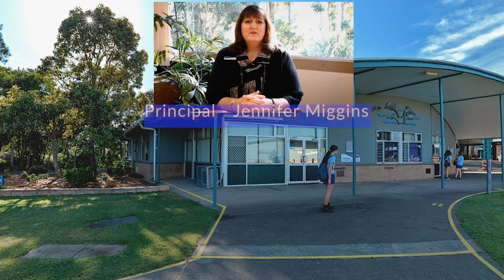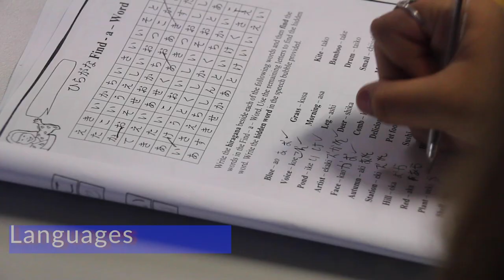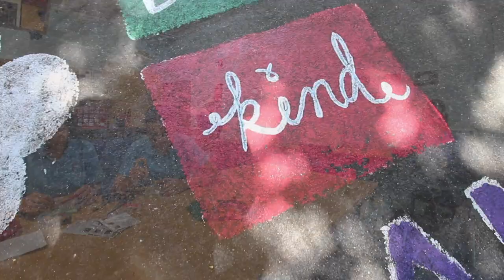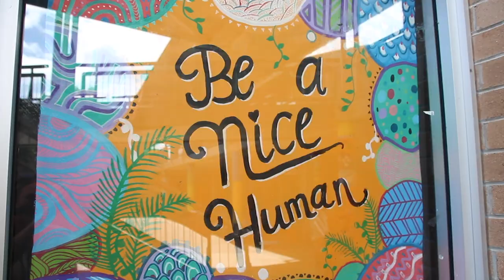Introduction to Great Lakes College Forster Campus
Welcome to our world class, local education with highly skilled and passionate staff. We care for and value every student within a dynamic and focused learning environment with unlimited opportunities for students to connect, thrive and succeed.